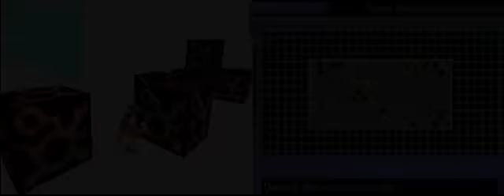Let's Play Kingdom Hearts Re:Coded - Part 33: Possibilities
With those quests and hidden system sectors done with, I now begin the final world of this game.